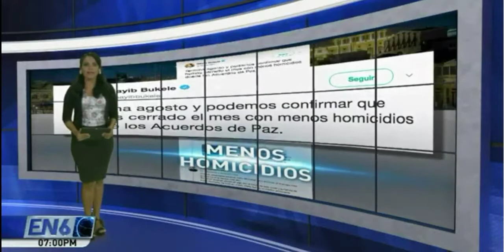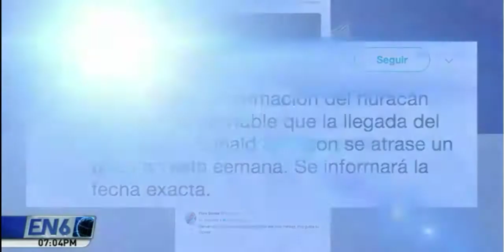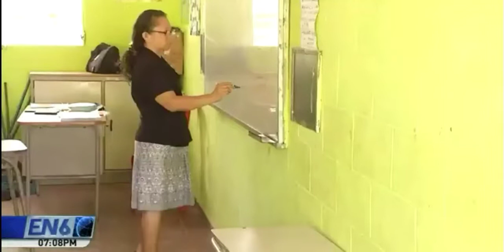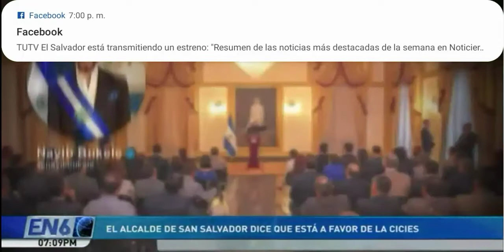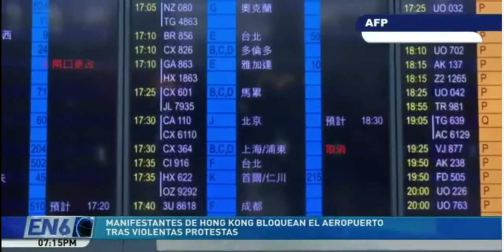El noticiero Fin de Semana con Sara Méndez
El noticiero fin de semana domingo 1 de septiembre de 2019